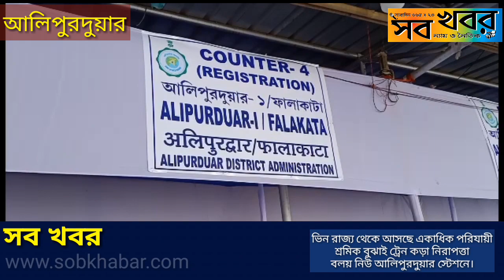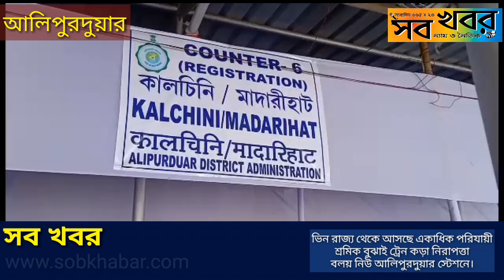ভিন রাজ্য থেকে আসছে একাধিক পরিযায়ী শ্রমিক, কড়া নিরাপত্তা বলয় নিউ আলিপুরদুয়ার স্টেশনে।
Hey Guyzz.. Whassup😙..

🔴Any suggestions related to the contents of the video and any quarries will be highly appreciated and will be looked upon seriously✉

Thanks 😊 for reading the whole description box. Love from the sob khabar team ❤❤ please support us in our journey .

Latest News
Bengali News
Breaking News
বাংলা খবর